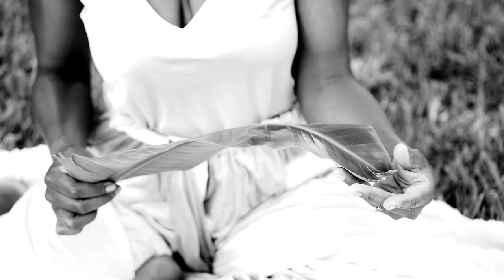BLACK GIRL MAGIC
A Film by FH Creatives